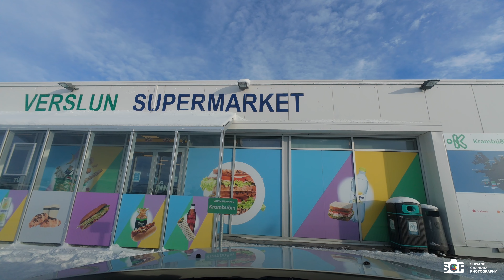Driving 2595 KM around Iceland Solo in Winter 2024 - Egilsstadir to Lake Myvatn - Part 5